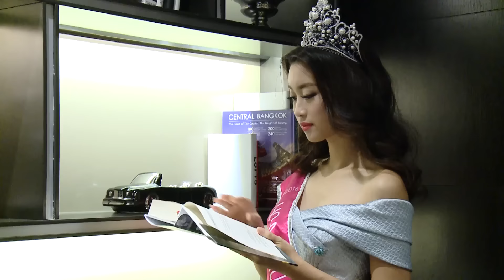Hoa Hậu Đỗ Mỹ Linh và cơ duyên lần 2 với NTT Kim Cương Liên Hoan Phim Haniff - Bất động sản Phát Đạt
. ❤️  Hoa Hậu Đỗ Mỹ Linh và cơ duyên lần 2 với NTT Kim Cương LHP Haniff - Bất động sản Phát Đạt